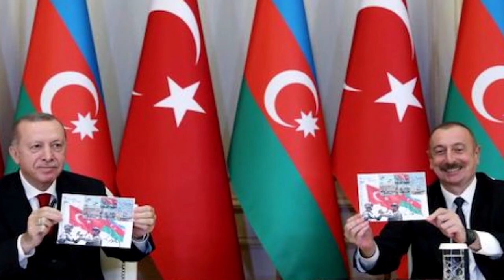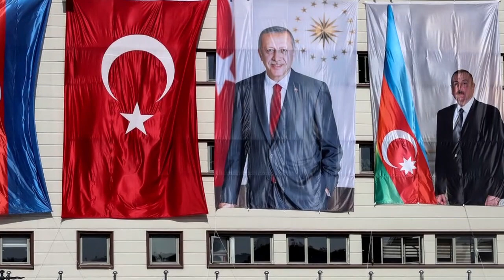Նոր Բացահայտում Ալիևի որդիները ինչ կապ ունեն փողերի լվացման հետ։